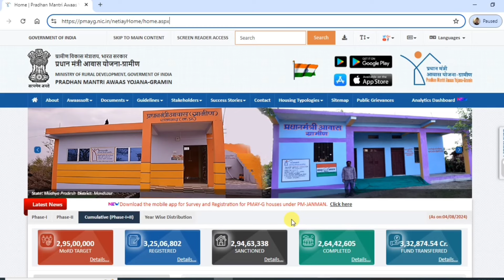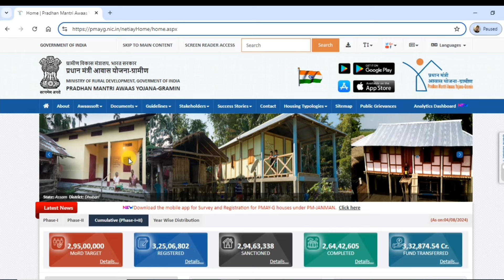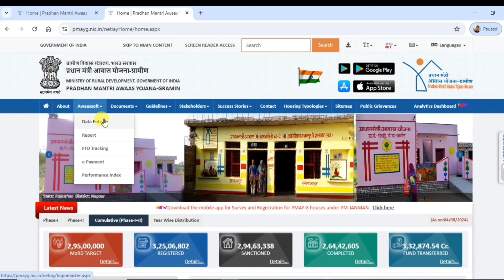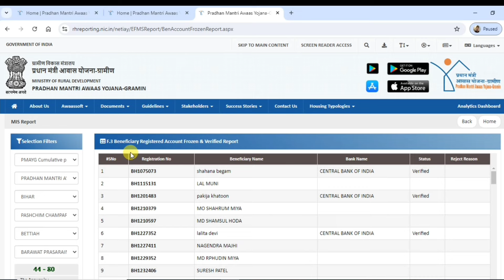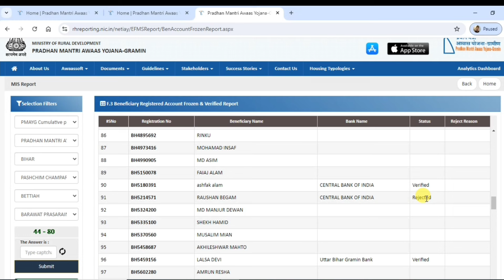PM Awas New List 2024-2025 | आवास योजना नया काम शुरू 2024-25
प्रधानमंत्री आवास योजना न्यू लिस्ट 2024
आवास योजना नया काम शुरू 2024-25
लिंक -
pm आवास योजना नया काम शुरू 2024-25
pm आवास योजना new list 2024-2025
pm awas yojana new list 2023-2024
pm आवास योजना 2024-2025 नया काम शुरू
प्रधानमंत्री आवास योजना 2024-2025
pradhanmantri aawas yojana new list 2023
pradhanmantri aawas yojana
pm awas yojana me kaise bhare form 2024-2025
pm aawas yojana list 2024
pm आवास योजना नया टारगेट 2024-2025
awas yojana 2024-25 kese dekhe
Pradhanmantri awaas Yojana Gramin 2024-25
पीएम आवास योजना लिस्ट कैसे देखें
Pm awas list 2024-25
Pradhanmantri awaas Yojana Gramin 2023-24

राजस्व भूमि सुधार बिहार न्यू Portal | प्रॉब्लम समस्या खत्म नया बेवसाइट | नक्शा से लेकर बहुत कुछ